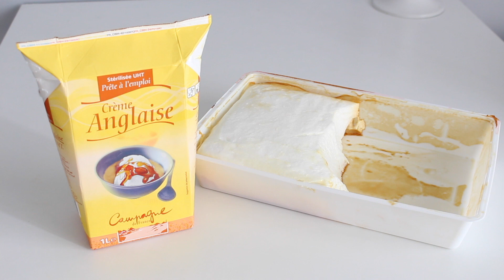Une journée dans mon assiette ♡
♡ TOUTES LES INFORMATIONS ICI MES JOLIES ♡

▷ Hello les filles! Je suis très heureuse de vous retrouver aujourd’hui pour vous présenter une vidéo "Une journée dans mon assiette".
J’espère sincèrement que la vidéo vous plaira. Si c’est le cas n’hésite pas à me mettre un Like et un commentaire ça me ferai vraiment plaisir!

Beautymarieb

Beautymariebytb

 Beautymarieb

♡ Ce que je porte :
- Yeux :
- Lèvres :
- Vernis : Models own
- Top :

* Certains produits peuvent m'avoir été envoyés gratuitement pour test, mon avis reste TOUJOURS objectif.

Marie ♡